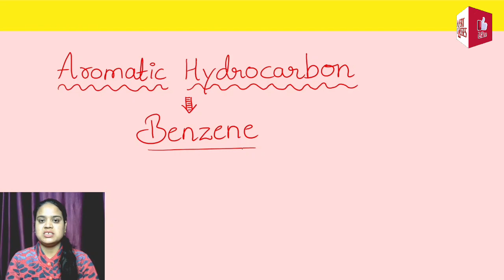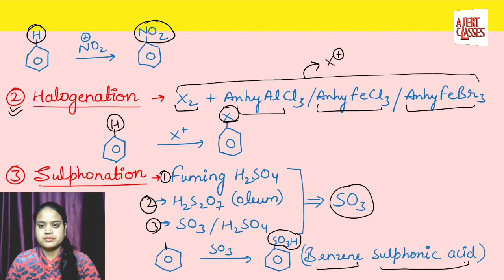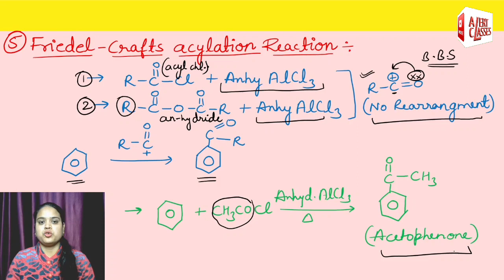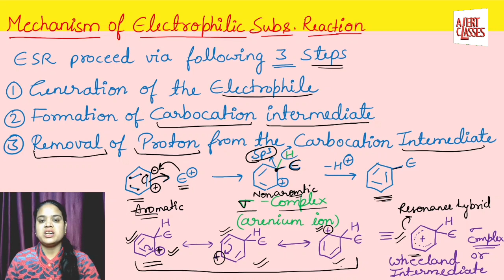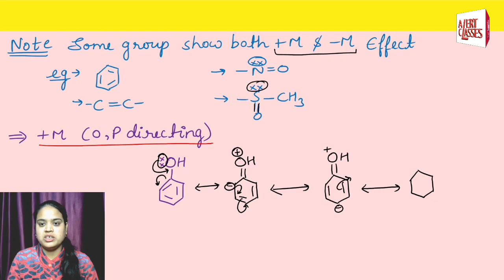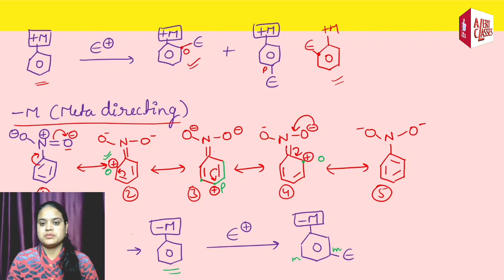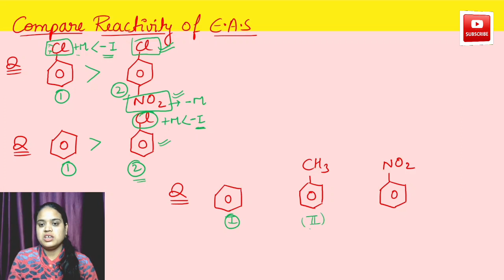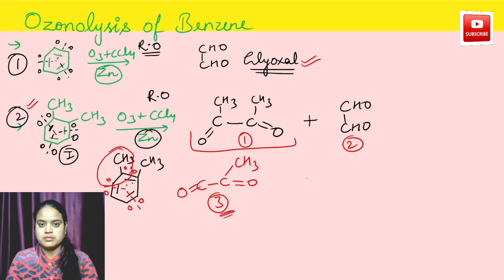Aromatic Hydrocarbon (Benzene) In One Shot (Chemistry) For NEET/IIT/JEE/Class 11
Hello Everyone
this video provide the knowledge of your related topics And Clear Your Concept in Easy & Conceptual Way Of Your Subject.

About this video:
This video is belongs to AROMATIC HYDROCARBON (BENZENE) In One Shot of Chemistry For NEET/IIT-JEE/Class 11 clear your concepts in easy way helpful in NEET/IIT-JEE/ and other competitive exams preparation 😀😁👍

If you like the videos of your own channel, then like the video and you all have understood how much you have understood by commenting and share it with friends they can also read these topics.

This link is belong to Alkynes In One Shot (Chemistry) For NEET/IIT-JEE/ Class 11.👆❤️

This link is belong to ALKENES In One Shot (Chemistry) For NEET/IIT-JEE/ Class 11.👆❤️

This link is belong to IUPAC Nomenclature In One Shot (Chemistry) For NEET/IIT-JEE/ Class 11.👆❤️

This link is belong to SOLUTION In One Shot (Chemistry) For NEET/IIT-JEE/ Class 11.👆❤️

This link is belong to SOLID STATE In One Shot (Chemistry) For NEET/IIT-JEE/ Class 11.👆❤️

This link is belong to MOLE CONCEPT In One Shot (Chemistry) For NEET/IIT-JEE/ Class 11.👆❤️

Why benzene is called aromatic hydrocarbons?
What is aromatic benzene?
What is aromatic hydrocarbon example?
बेंजीन को सुगंधित हाइड्रोकार्बन क्यों कहा जाता है?
Why is it called benzene?
What are examples of benzene?
What are the properties of benzene?
What are  examples of aromatics?
What are the types of aromatic?
Is benzene saturated or unsaturated?
What are main sources of benzene?
What are the uses of aromatic benzene?
What are products of benzene?